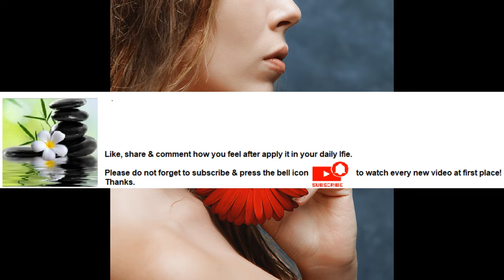Exercise gives you more energy Series Part 31